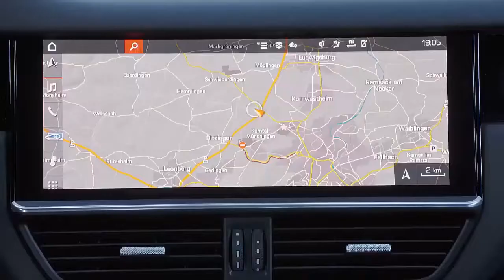Porsche Cayenne rouge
Cette Porsche Cayenne est une vraie voiture de luxe. C’est parfait pour ceux qui recherchent quelque chose de luxueux et d’excitant à conduire.
La Porsche Cayenne est une voiture de luxe qui ne manquera pas de faire tourner les têtes. Que vous soyez à la recherche d’un véhicule tout-terrain pour les courses quotidiennes ou de quelque chose à emporter lors de longs voyages, le Cayenne est parfait. Avec son design élégant et ses caractéristiques haut de gamme, cette voiture est un must have pour tout amateur de luxe.